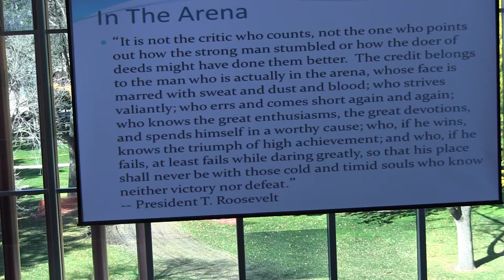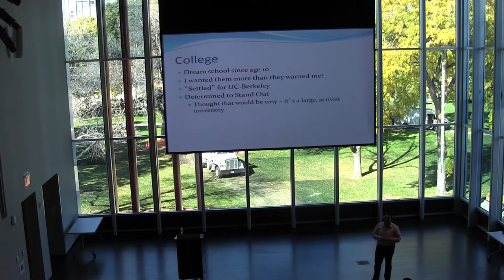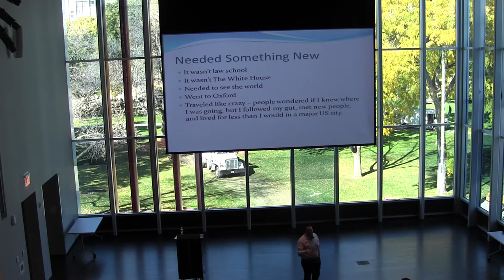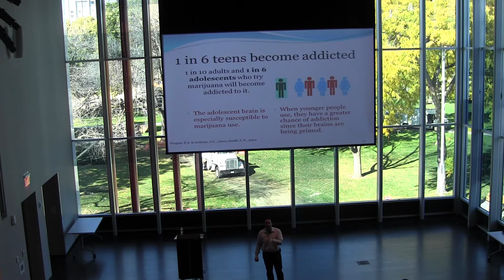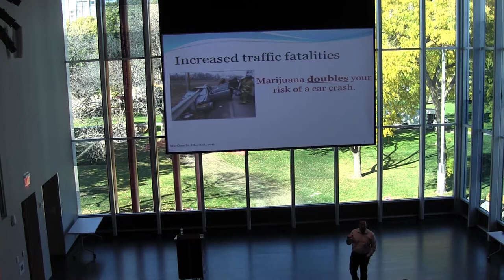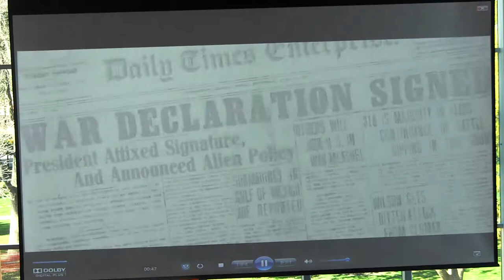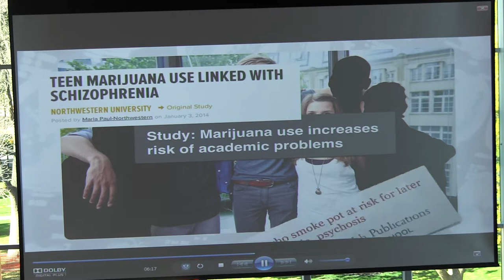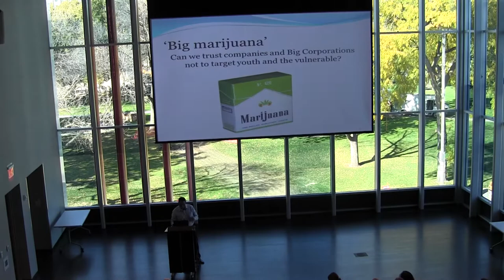Dr Kevin Sabet